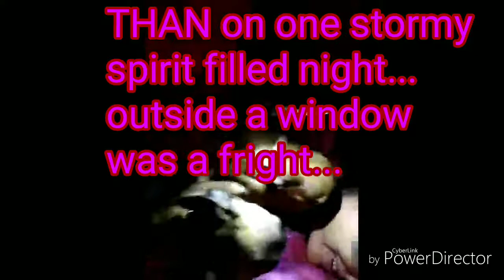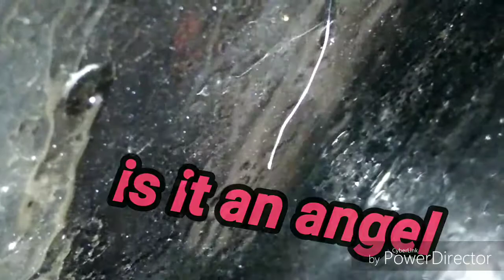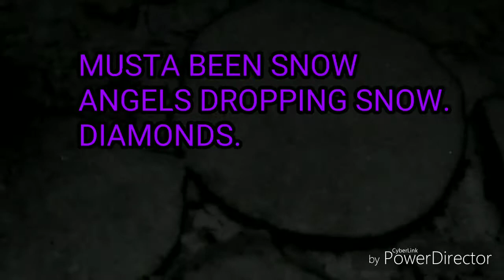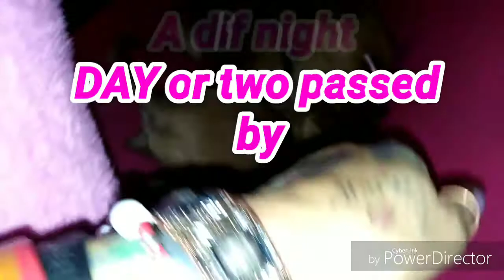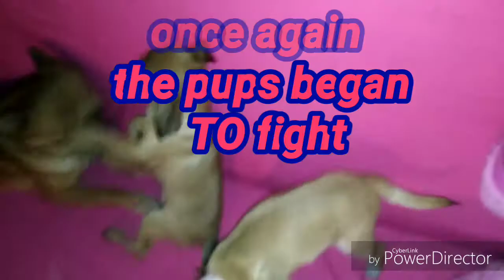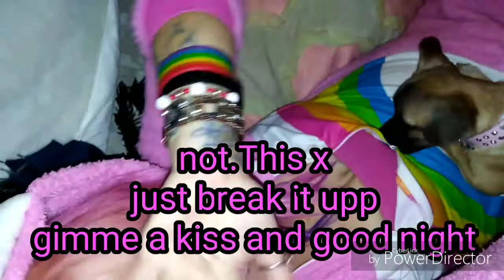December 11, 2017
A silent true scare film
SNOW ANGELS OR DEVILS ?
TRUE STORY ft. Pups fighting ..